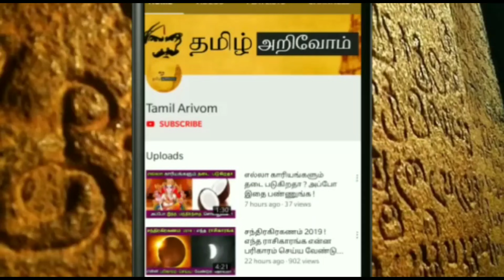Sep 23..இதுவே கடைசி நாள் ! தனுசு,மகரம் மிகப்பெரிய ஆபத்து ! இந்த 2 ராசிக்கு இது நடந்தே தீரும் !